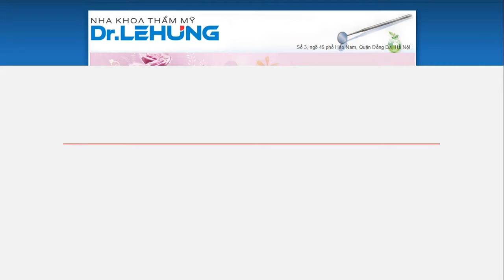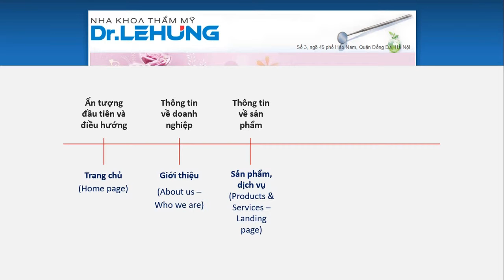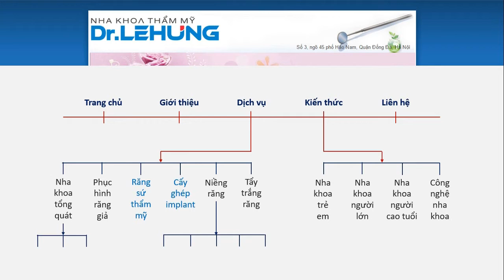3 5 Ve so do website fixed Website for Marketers